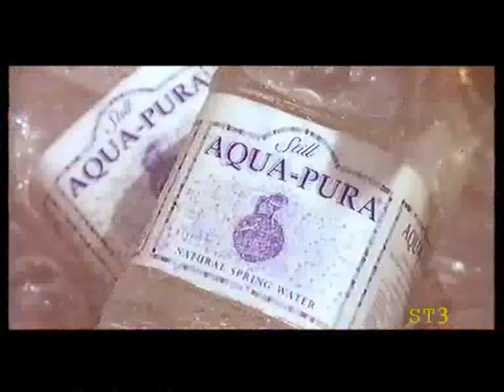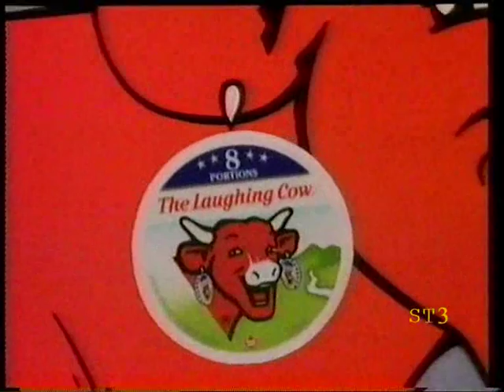Carlton Ads 1994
Carlton adverts from July 1994.